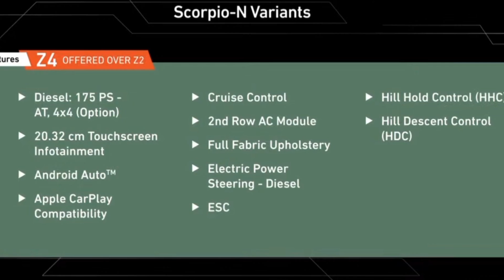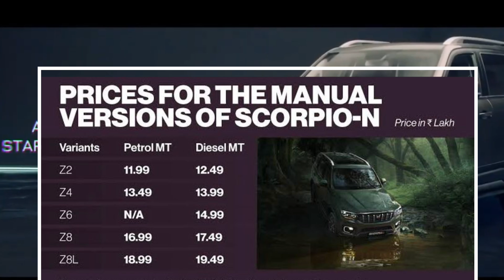11.99L ONLY😍2022 mahindra scorpio n tamil review💥 Variants price and booking details